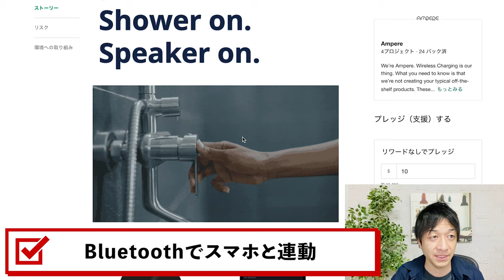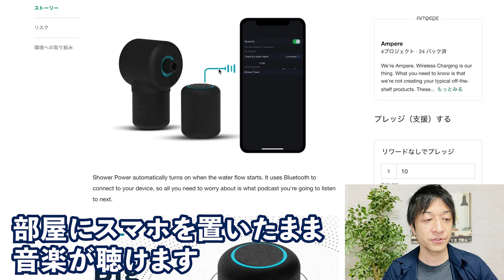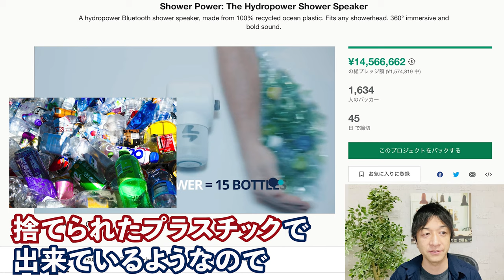お風呂用Bluetoothスピーカー「Shower Power」で入浴時もリラックス！シャワーの水圧で自動充電？！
【目次】
0:00　導入

0:25　お風呂用Bluetoothスピーカーでお風呂でも音楽を！

0:51　Shower Powerの特徴

1:08　Shower Power社長との接点

1:16　Shower Power動画視聴

2:04　アイデアマンの社長

2:20　Shower Powerの原料

2:29　Shower Powerの支援額と支援者数

29歳でネットビジネスで完全独立し、現在起業11年目。eBayを使った輸出ビジネスをサポートするサービス、SAATSを提供。10年間毎日配信しているメルマガ情報配信、eBay, Amazon, ヤフオクまた別事業としてAirbnbホストで複数合法なホテルを提供している。仮想通貨金融投資家でもある。新事業としてクラウドファンディングに現在力を入れている。このチャンネルではクラウドファンディングに関する情報はもちろん、個人がいかにネットビジネスで生き延びていく様々な内容を今後話していきます。これから個人の時代である。小規模でも大企業に負けない自由と圧倒的な稼ぎを手に入れることができます。

出版書籍

ソーシャルメディア